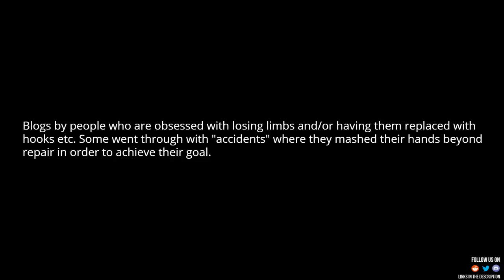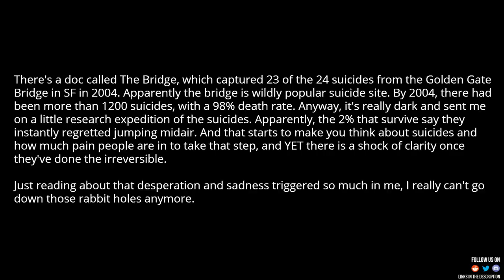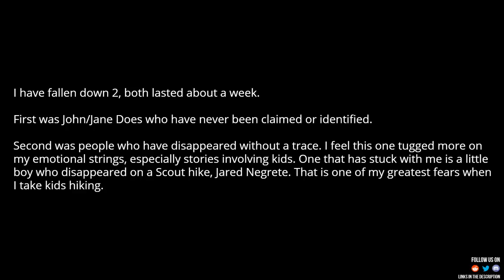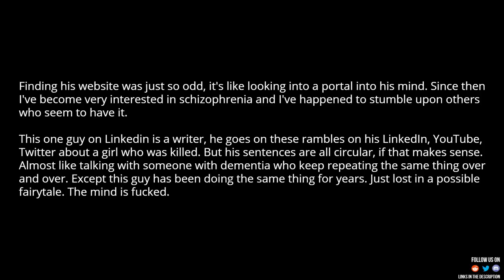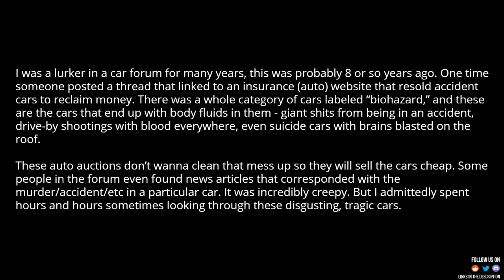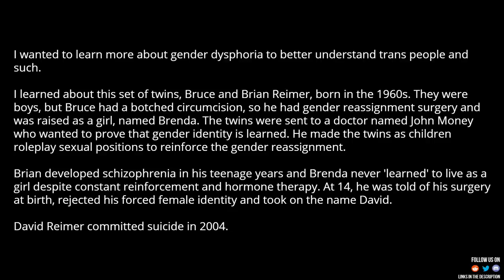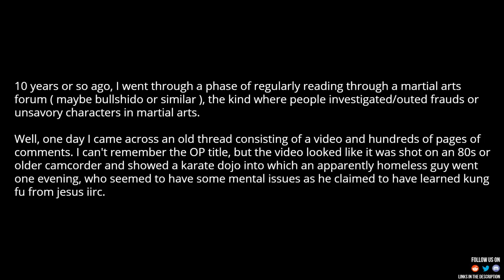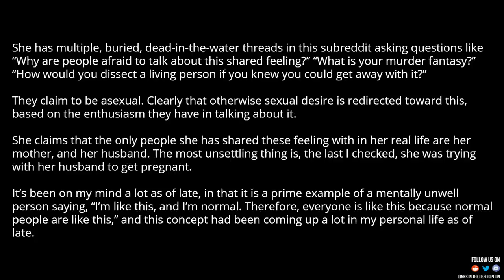What is the creepiest/most disturbing internet rabbit hole you’ve gone down, and why?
Source and Credit:
► Written By : What is the creepiest/most disturbing internet rabbit hole you’ve gone down, and why?